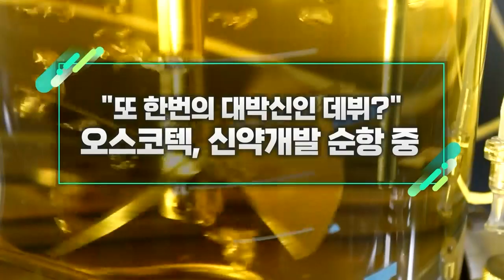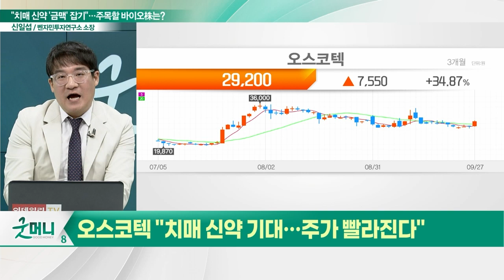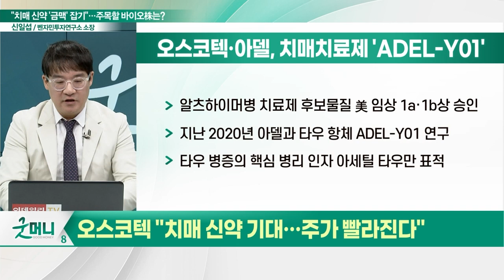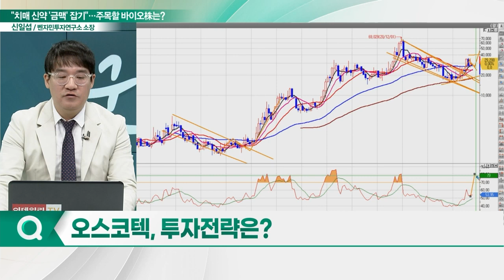오스코텍(039200), 신약개발 순항 중... "또 한번의 대박신인 데뷔?"_신소장의 시그널 (20231004)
오스코텍(039200) "치매 신약 기대… 주가 빨라진다"
- 알츠하이머병 치료제 후보물질 美 임상 1a·1b상 승인
- 미국 내 병원 5곳 1a·1b상 임상시험 실시 예정
- 렉라자 관련 얀센 제공 기술료 주목